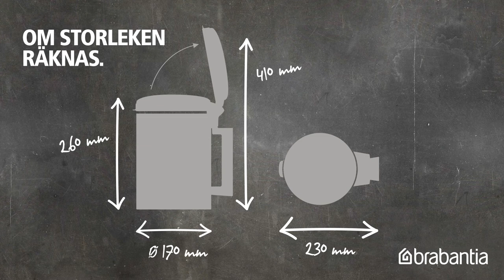NewIcon Väggmonterbara Avfallshinken 3L | Brabantia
Denna 3-liters stilikon gör ditt badrum (eller toalett) till en oas av lugn och elegans. Och den hjälper till och med att hantera avfall utanför ditt hem, eftersom Brabantia donerar till The Ocean Cleanup för varje ny avfallstunna som säljs.

Hängandes
Den väggmonterbara Brabantia NewIcon-avfallshinken är din bästa badrumskompis. Den har en innerhink i plast och är korrosionsbeständig, robust och luktsäker. Eftersom den hänger på väggen är det extra lätt att rengöra golvet. Och det är förstås lätt att ta bort väggbeslaget för noggrann rengöring.

Lyckliga familjen
Den väggmonterade newIcon-avfallshinken är en del av NewIcon-familjen; som hitintills är Brabantias bäst valuta för pengarna. Och de är också mycket hållbara! Visste du att alla newIcons är gjorda av 40% högkvalitativt återvunnet material? Efter användning är 98% av behållaren och förpackningen återvinningsbar.

Denna 3-liters vägghink NewIcon kommer med en 10-årig garanti och ett provpaket med Brabantia PerfectFit-avfallspåsar – som är lätta att montera utan påskanten kommer att synas.